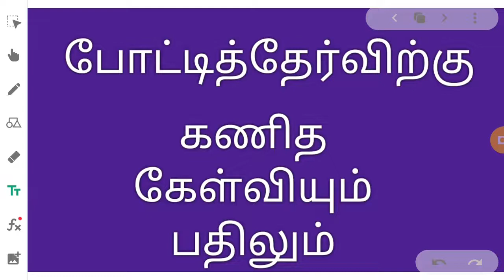MATHS QUESTIONS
இரண்டு மாடுகளின் விலை விகிதம் 23:16.
 இரண்டு ஆண்டுகளுக்கு பிறகு முதல் மாட்டின்
விலை ரூ 477 ஆக உயர்ந்தது மற்றும்
இரண்டாவது மாட்டின் விலை 10% உயர்ந்தது.
தற்போது விலையின் விகிதமானது 20:11 .
உண்மையான விலை என்ன

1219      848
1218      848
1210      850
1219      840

If (X +1/X)^2 = 3  find X^3+1/X^3

If (X-3)^2 +(Y-4)^2+(Z-5)^2=0 find X+Y+Z